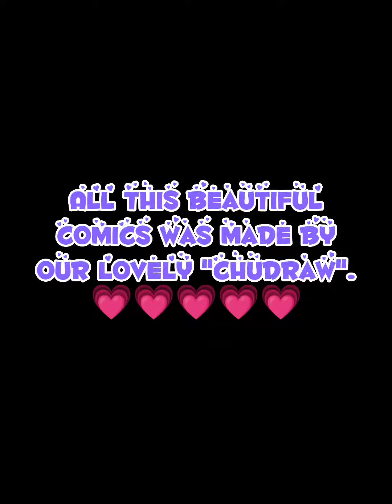The Faithful Imposter Mini Comics | Credits to: Chudraw | AlexRoseGalaxy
If you want to see more comics, check Chudraw's Instagram and give her some support!😊💗